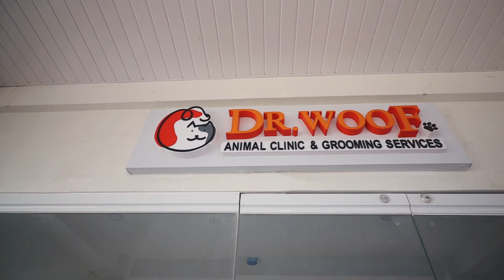New Destination: Solana Plaza in Bacolor Pampanga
Solana Plaza is now OPEN!

Dedicated to catering to the neighboring communities, Solana Plaza will present a diverse range of food establishments and services!

Solanaland is truly elevating the experience with a seamless blend of food and service enterprises gathered in a single location.

Introducing Solana Plaza, your all-in-one destination in Bacolor, Pampanga.

VISIT NOW!
Location: Jose Abad Santos Ave., Brgy. Cabalantian, Bacolor, Pampanga